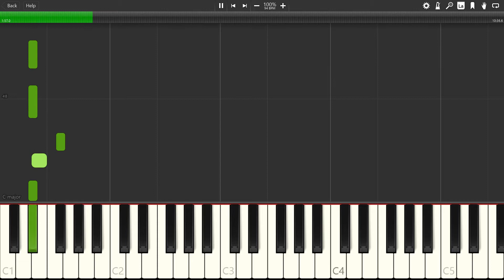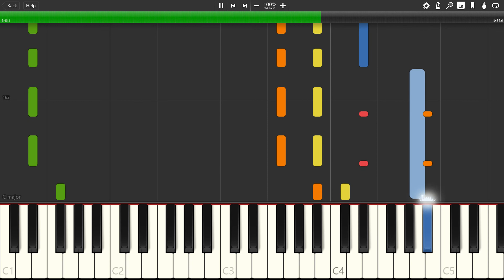Synthesia | Doom II (1994) "In The Dark" (MAP06)